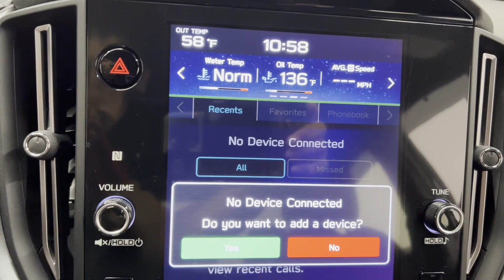Used 2022 Subaru WRX Limited JF1VBAL67N9008286 Westbury, Queens, Brooklyn, NYC, Long Island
2022 Subaru WRX Limited JF1VBAL67N9008286 Video

This 2022 Subaru WRX Limited JF1VBAL67N9008286 is full of phenomenal features such as: